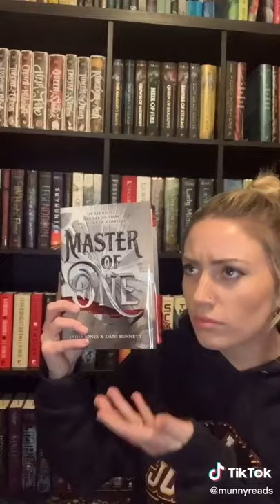Books you might not have seen on Booktok yet! ✨ Tiktok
Books you might not have seen on Booktok yet! ✨

Tags -
booksmart,
bookshelf tour,
booksandlala,
books of war,
books alive, tiktok mashup,
tiktok mashup 2021,
tiktok songs,
tiktok dances,
tiktok leggings,
tiktok anime songs,
tiktok art,
tiktok aspire,
tiktok anime,
tiktok addison rae,
tiktok asmr,
tiktok amazon finds,
tiktok april 2021,
tiktok boys,
tiktok battle,
tiktok boy povs,
tiktok beatbox,
b tiktok video,
tiktok challenge,
tiktok clean,
tiktokcringe,
tiktok charli damelio,
tiktok couple,
tiktok clean mashup,
tiktok corvette,
tiktok cosplay,
prayer in c tiktok,
tiktok dispenser,
d tiktok doja cat,
d tiktok star,
tiktok edits,
tiktok eminem,
tiktok edit songs,
tiktok exercise,
tiktok eyeliner,
tiktok eritrean,
tiktok emojis,
mahalia e tiktok hugot,
tiktok funny,
tiktok fortnite,
tiktok food,
tiktok fiji,
tiktok feta pasta,
tiktok for the boys🍑,
ff tiktok,
f tiktoks,
ff tiktok shayari,
tiktok girl,
tiktok guitar song,
tiktok green screen loading,
g tiktok meaning,
flow g tiktok,
polo g tiktok song,
becky g tiktok,
nico g tiktok,
polo g tiktok,
hand g tiktok,
tiktok hair,
tiktok hacks,
tiktok hair transformation,
tiktok hairstyle,
tiktok house,
tiktok harmony,
tiktok ice,
tiktok it,
tiktok irish,
tiktok india,
tiktok ideas,
tiktok influencer,
tiktok indonesia,
tiktok indian song,
i tiktok￼,
i tiktok gacha life,
i tiktok storytime,
tiktok jelly,
tiktok just dance,
tiktok joji,
tiktok justmaiko,
tiktok joker,
dj tiktok,
tiktok kesha,
tiktok kissing,
tiktok killer,
tiktok kallmekris,
tiktok kids,
tiktok karen,
tiktok kissing my best friend,
tiktok kakegurui,
saiki k tiktok,
tiktok life hacks,
tiktok loading,
tiktok live,
tiktok leggings review,
tiktok love,
tiktok love songs,
tiktok loading overlay,
l tiktok mashup,
l tiktok death note,
l tiktok songs,
l tiktok dance,
l tiktok videos,
all tiktok songs,
el tiktok baila,
all tiktok dances,
tiktok mashup 1 hour,
m tiktok pe video kaise banaye,
m tiktok pe followers kaise badhaye,
tiktok new,
tiktok naruto,
tiktok nails,
tiktok not clean,
n tiktok song,
n tiktok dance,
n tiktok video,
y/n tiktok,
sphokuhle n tiktok,
y r n tiktok,
y/n tiktok mha,
tiktok only girls understand,
tiktok on my mind,
tiktok old songs,
tiktok overlay,
tiktok oreo cake,
tiktok old mashup,
o tiktok nao deveria existir,
o tiktok paga por visualização,
o tik toku,
o tik tok da dinheiro,
o tiktok paga quanto,
tiktok pants,
tiktok pasta,
tiktok pranks,
tiktok pamparampampam,
tiktok povs that should be on netflix,
tiktok playlist 2020,
tiktok povs boys edition,
tiktok piper rockelle,
p tiktok song,
p tiktok 2021,
c&p tiktok,
isaach.p tiktok,
christina p tiktok,
christina p tiktok algorithm,
p.i.m.p tiktok,
@rahul...p tiktok,
tiktok quotes,
tiktok quesadilla,
tiktok quarantine,
tiktok queen,
tiktok qt,
tiktok quiz,
tiktok q&a,